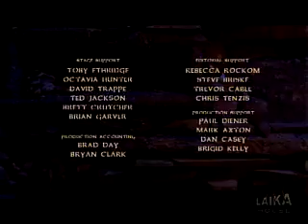Día de muertos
Corto animado acerca de la celebración mexicana del Día de muertos, producido por Laika house